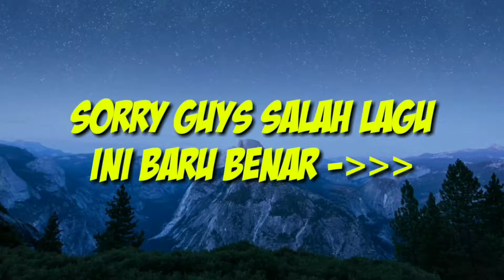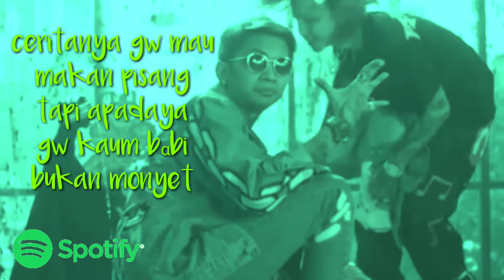SA AE LAU - YANGLEX ft. SEXYGOAT & BONIE MILOS , Gw Anak Pansos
Tonton Yahh Bambang'!!!
Kalo gak ditonton, pecah ginjal kau!
Thanks to :
 -younglex
-green screen
-dll

•Mau tanya tanya :
Follow instagram gw @kang_ngacau